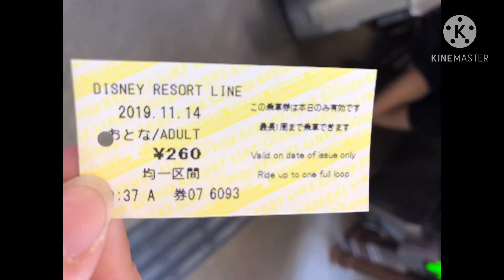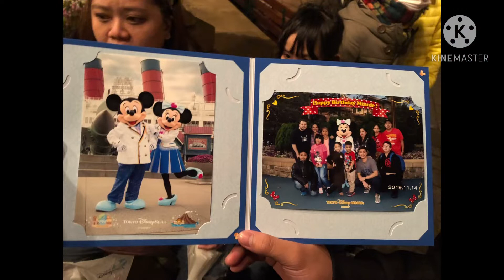Tokyo Disney Sea Parade Fireworks Japan